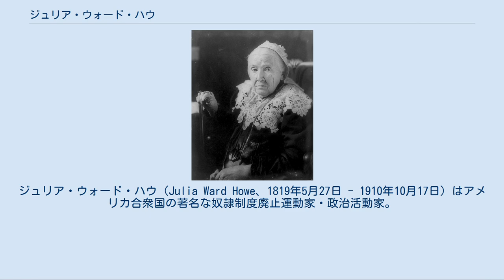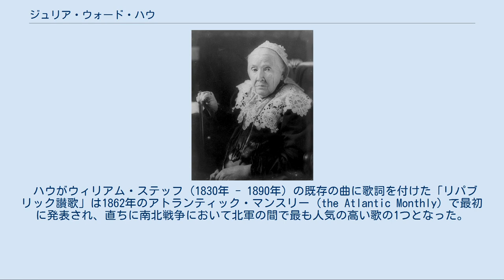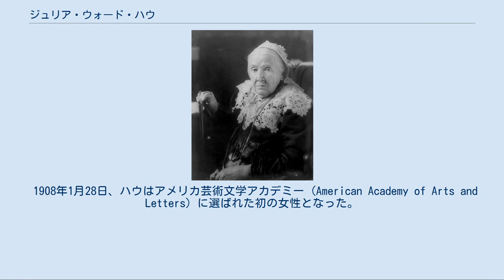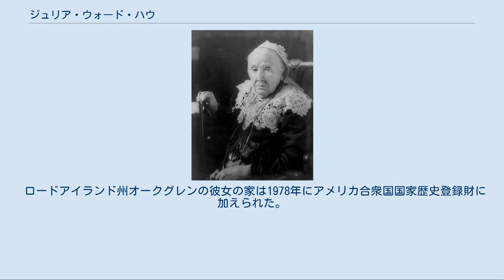ジュリア・ウォード・ハウ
ジュリア・ウォード・ハウ（Julia Ward Howe、1819年5月27日 - 1910年10月17日）はアメリカ合衆国の著名な奴隷制度廃止運動家・政治活動家。
リパブリック讃歌の作詞者として有名な詩人でもある。
 ジュリア・ウォードは父サミュエル・ウォード（1786年5月1日 - 1839年11月27日）と母ジュリア・ラッシュ・カトラーの7人の子供の内、第4子としてニューヨーク市で生まれた。
兄弟の1人にサミュエル・カトラー・ウォード (Samuel Cutler Ward) がいた。
父親は裕福な銀行家だった。
母親は彼女が5歳の時に他界した。
幼少からイタリア語、フランス語、ドイツ語、ギリシア語と多くの言語を学んだ。
 彼女の父方の祖父母は大陸軍の中佐サミュエル・ウォード（1756年11月17日 - 1832年8月16日）とフィービー・グリーン（1828年10月11日に死去）、母方の祖父母はベンジャミン・クラークとサラ・ミッチェル・カトラーである。
 父方の祖父サミュエル・ウォード中佐は、ロードアイランド州の総督で、後に大陸会議の代表となったサミュエル・ウォード（1725年5月27日 - 1776年3月26日)とアンナ・レイ（1770年12月3日没）の息子である。
父方の祖母フィービー・グリーンはロードアイランド州知事ウィリアム・グリーン (William Greene、1731年8月16日 - 1809年11月30日）とキャサリン・レイの娘であった。
 1843年、ギリシャ独立戦争の英雄の1人でシェブ (Chev) の愛称を持つ医学博士のサミュエル・グリドリー・ハウ (Samuel Gridley Howe) と結婚した。
ハウはパーキンス盲学校の初代校長である。
夫妻はサウスボストンに自宅を建て、6人の子供達が生まれ（その内の5人が成人している）、自由土地党で活動した。
彼女はユニテリアン派教会 (American Unitarian Association) に所属していた。
 ハウがウィリアム・ステッフ (1830年 - 1890年) の既存の曲に歌詞を付けた「リパブリック讃歌」は1862年のアトランティック・マンスリー (the Atlantic Monthly) で最初に発表され、直ちに南北戦争において北軍の間で最も人気の高い歌の1つとなった。
 1870年、ハウは「母の日宣言」(Mother's Day Proclamation) と共に、初めて「母の日」を宣言した。
 戦争後は平和主義と女性参政権の運動に集中した。
1872年から1879年まで、ルーシー・ストーン (Lucy Stone) とヘンリー・ブラウン・ブラックウェル (Henry Browne Blackwell) の「Woman's Journal」の編集を手伝った。
 晩年のハウ 1910年10月17日、ハウはロードアイランド州ポーツマス、オークグレンの自宅で亡くなった。
91歳であった。
彼女はマサチューセッツ州ケンブリッジのマウント・オーバン・セメタリー (Mount Auburn Cemetery) に埋葬された。
 1908年1月28日、ハウはアメリカ芸術文学アカデミー (American Academy of Arts and Letters) に選ばれた初の女性となった。
1970年には没後60年にしてソングライター殿堂 (Songwriters Hall of Fame) 入りを果たした。
 ハウの肖像は1987年にアメリカで発行された14セント切手の図柄になっている。
 シカゴ・オースティン・コミュニティのジュリア・ウォード・ハウ・スクール・オブ・エクセレンス（幼稚園から小学校までの8年間の学校）は彼女の栄誉を讃え名付けられた。
 ロードアイランド州オークグレンの彼女の家は1978年にアメリカ合衆国国家歴史登録財に加えられた。
 作品と文書 伝記 栄誉